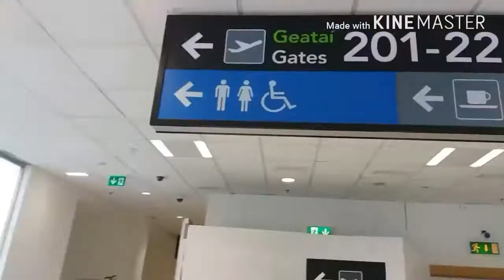OFF TO THE LAND OF BOLOGNESE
Featuring someone cool!